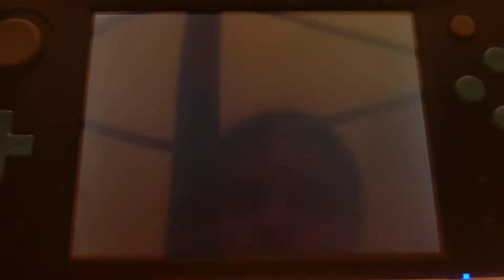Mario vs. Donkey Kong: Mini-Land Mayhem! - Attraction 5+ - Sandstorm Steps - Minigame - 6200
I had a previous recording of this video before this one (it was never uploaded), but I lost 75 points at the end of that video, so here is the better one.